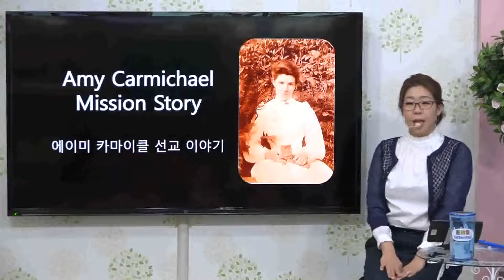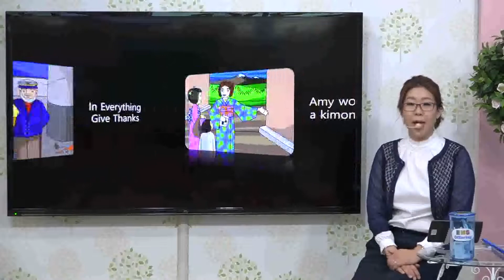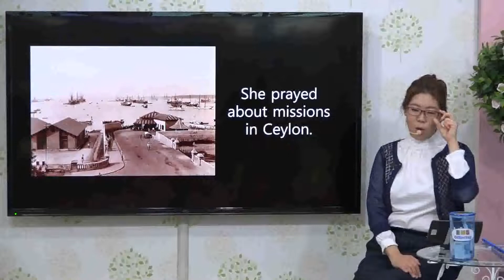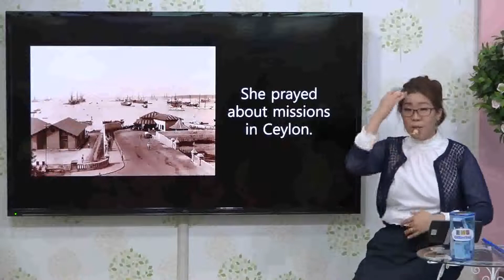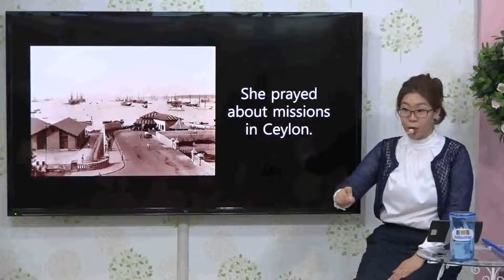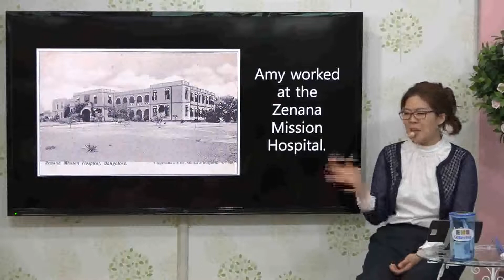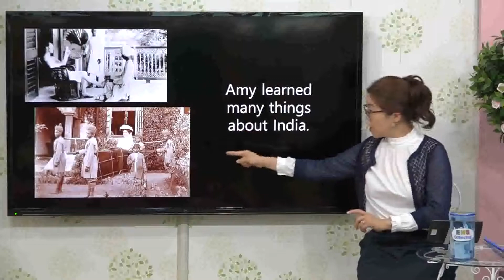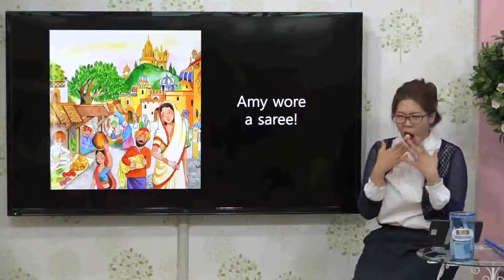Amy Carmichael Mission Story Series 06 A fish out of water! (PreK/Kinder) 물에 빠진 물고기 (유치부)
Mission Story Series 1 Amy Carmichael
A message series to help root children in the Word of God.

06 A fish out of water! (PreK/Kinder) 물에 빠진 물고기 (유치부)